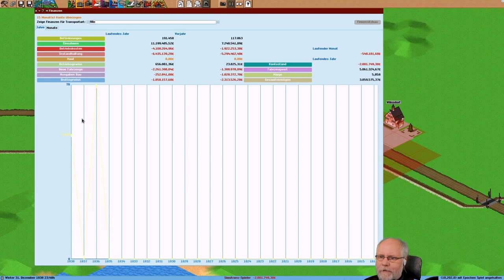Simutrans pak192 comic v0 6 Deutsch S3E057